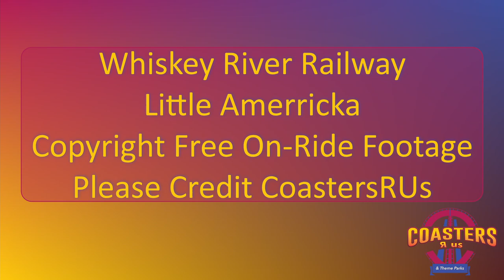Whiskey River Railway at Little Amerricka On & Off Ride Footage (no copyright)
This footage of the Whiskey River Railway at Little Amerricka is available to be used by content creators.  Just make a note that it's from CoastersRUs.

Footage begins with horizontal orientation, then vertical orientation